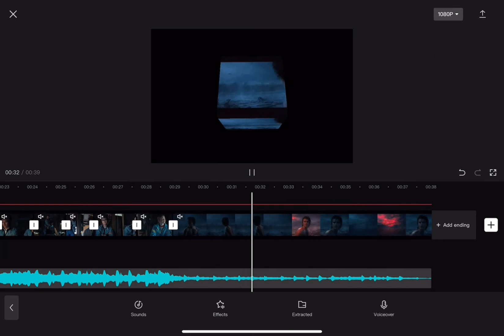was this worth 2 hours?🤯🤞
` ·.. 𝗛𝗔𝗜𝗜 𝗜𝗠 COCO!🏝💖
˚★ 𝐘𝐎𝐔'𝐑𝐄 𝐀𝐌𝐀𝐙𝐄! 🍫🎶
𝗜𝗡𝗙𝗢⇩
- ̗̀ hi (again)!☀️☆
꒰🥝꒱ I will make a bunch of different content mainly Roblox!🌷🍃 🌈 ⋆ ⋆ ⋆
⭑°• I edit with CapCut, Funimate, alright motion, and Vsp, 💕🏄🏽‍♀️
☆★ follow me on Roblox! User: C0C0XC0LAA🌈🐬༄ °
💘🏝✪ I try my best on all of my edits!⛵️
🎤 ✦ I will be posting every 1-2 days or more!💘☻ ° ·
🌼🐬 -:- ✦ I hope you enjoy my vids!  💝⛈-☆-
・｡・★ 𝐱𝐨𝐱𝐨 🍉🏖___ Coco☻